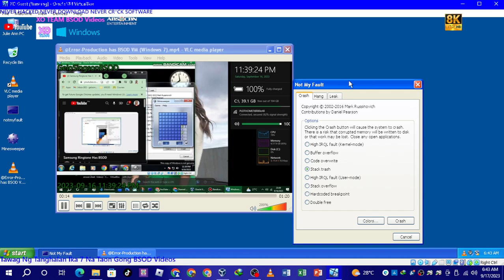Has BSOD VM